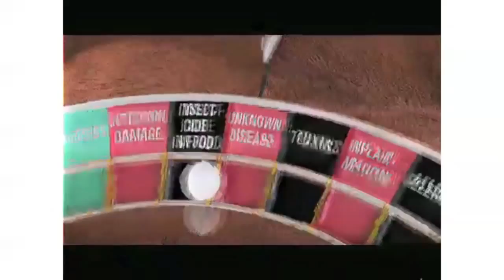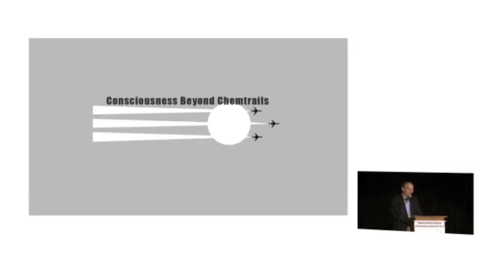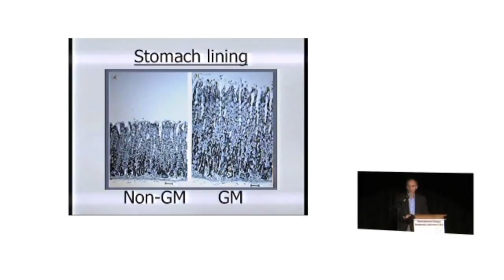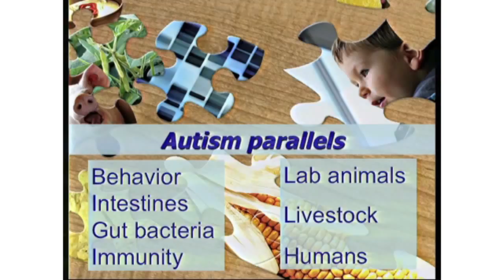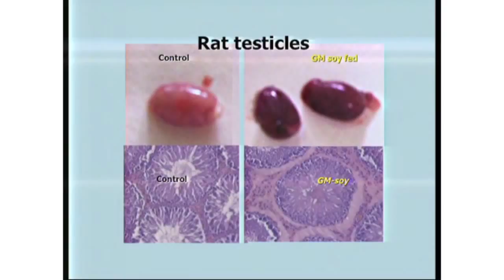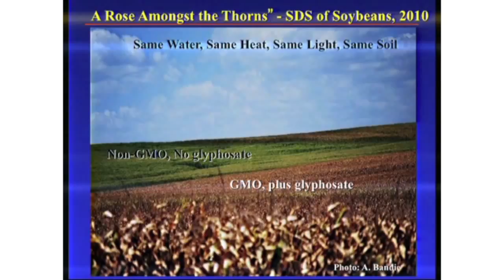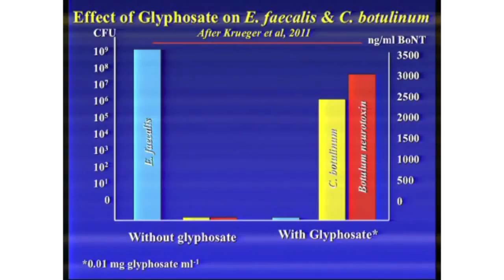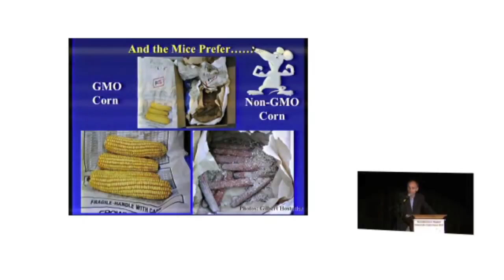Chemtrails GMO's By Jeffrey M Smith HD